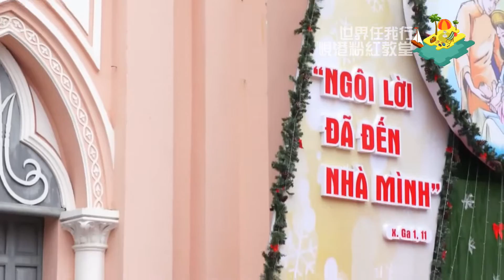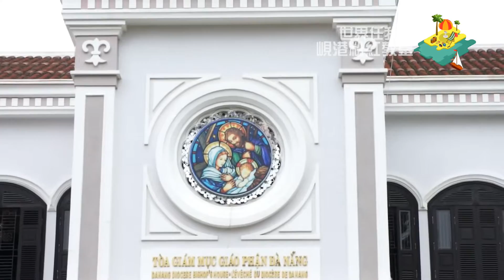世界任我行#7越南岘港《粉红教堂》好假！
千辛万苦来到岘港就为了来打卡，但它让我很失望!
为什么是这样的！

峴港市最有歐洲特色的要數這個建於1923年法國統治時期的天主教堂。它以高大鐘樓上的風向標誌為記認，又被稱作雄雞教堂，係越南中部最大的西方教堂。如今成為服務於本地四千多天主教徒的教堂，如糖果般的粉紅色建築幾乎成為峴港的標誌，鑲嵌著中世紀風格的彩色玻璃。